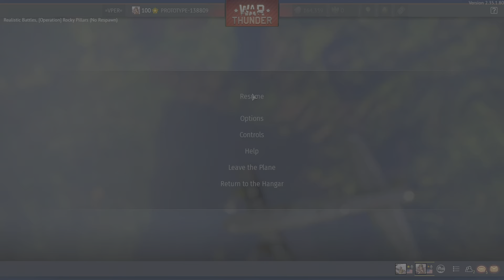3 friendly b-29's shot down over rocky pillars